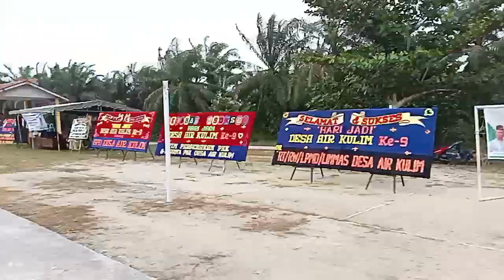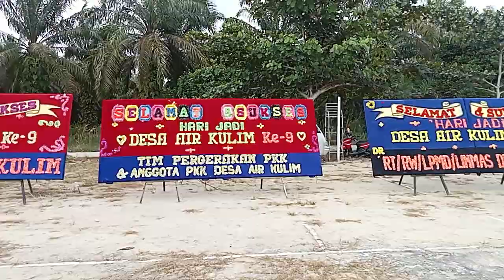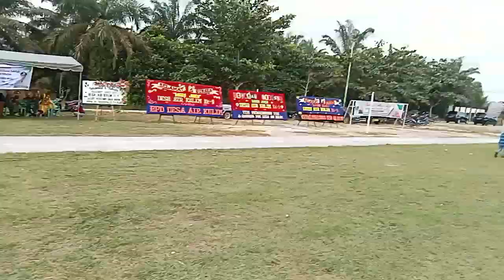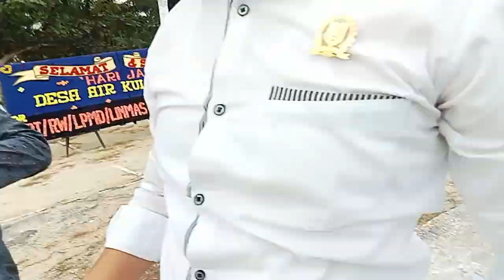Trabas alas peringati hut desa air kulim ke 9,dilepas Bpk Rianto anggoto dprd bengkalis@juraganbalap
Trabas alas peringati hut desa air kulim ke 9,dilepas Bpk Rianto anggoto dprd bengkalis@yonogtac